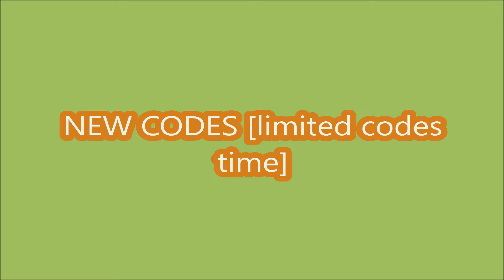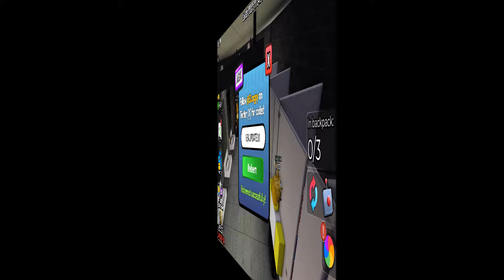*NEW CODES* [WHEEL] Rob the place ROBLOX | 08/27/2024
Rob the place
- NEW CODES
- ALL CODES
- 08/27/2024